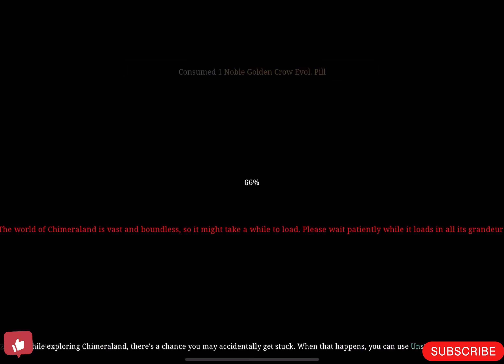NOBLE GOLDEN CROW PET REVIEW || CHIMERALAND GAMEPLAY